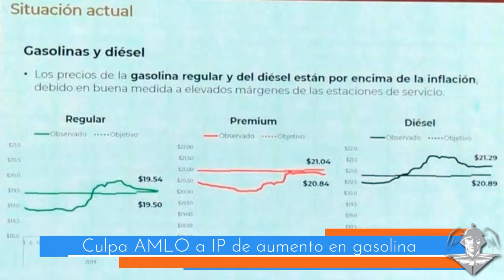Cápsula Informativa 9 de abril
Que quede claro: Nadie está por encima de la Ley - Caen plagiarios de la Central de Autobuses - Pagará Gobierno de Tamaulipas servicio de agua a todas las escuelas públicas de Reynosa - Culpa AMLO a IP de aumento en gasolina